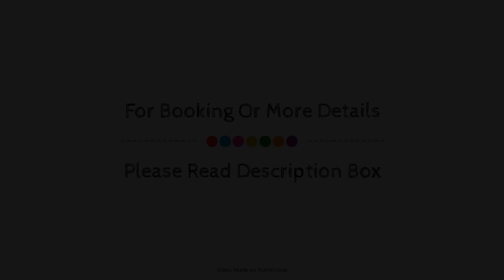Delta Hotels by Marriott Swindon, United Kingdom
About Property:
Stop at Marriott Swindon Hotel to discover the wonders of Swindon. The hotel offers a wide range of amenities and perks to ensure you have a great time. 24-hour front desk, facilities for disabled guests, express check-in/check-out, luggage storage, Wi-Fi in public areas are on the list of things guests can enjoy. Guestrooms are designed to provide an optimal level of comfort with welcoming decor and some offering convenient amenities like television LCD/plasma screen, slippers, sofa, television in bathroom, internet access – wireless. Take a break from a long day and make use of fitness center, golf course (within 3 km), indoor pool, solarium, tennis courts. A welcoming atmosphere and excellent service are what you can expect during your stay at Marriott Swindon Hotel.
Searching For
1. Delta Hotels by Marriott Swindon
2. Delta Hotels by Marriott Swindon Virtual Tour
3. Delta Hotels by Marriott Swindon Rooms
4. Delta Hotels by Marriott Swindon Amenities
5. Delta Hotels by Marriott Swindon Videos
6. Delta Hotels by Marriott Swindon Offers
7. Delta Hotels by Marriott Swindon Deals
Audio Credit:
Track Title: Subway Dreams
Artist: Dan Henig